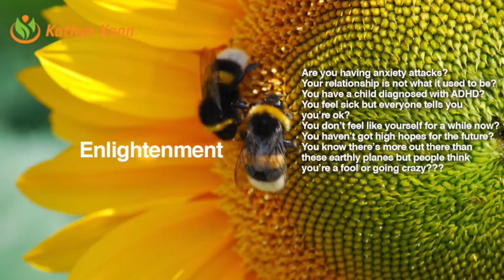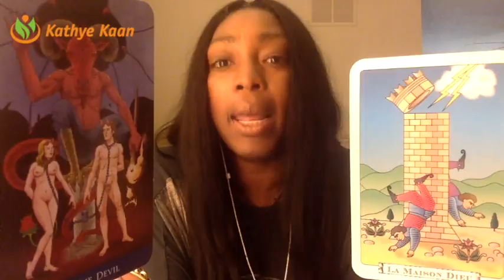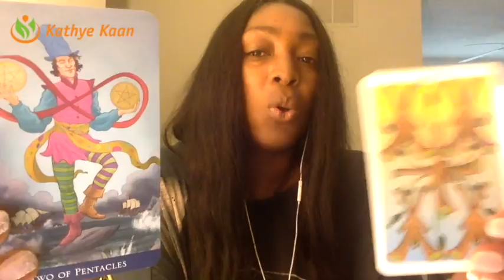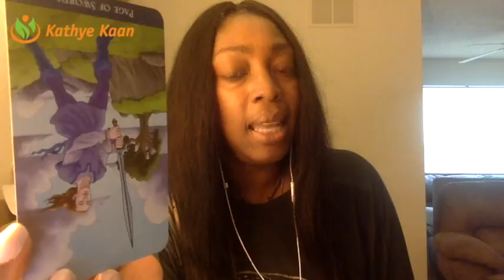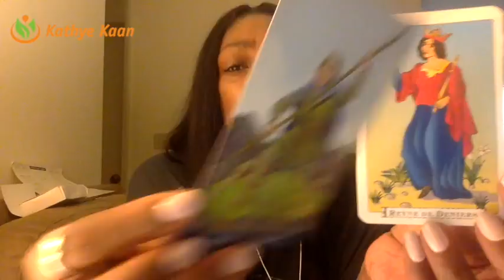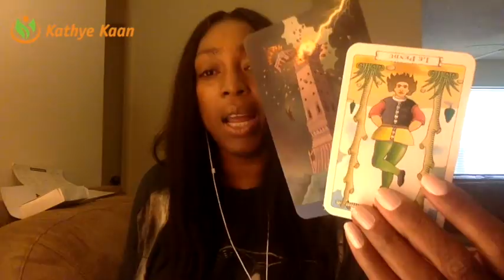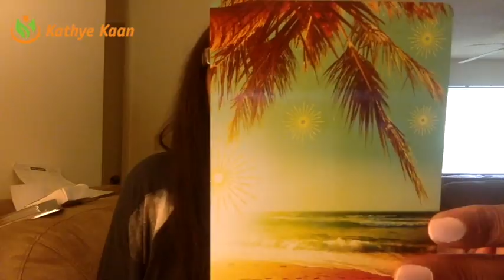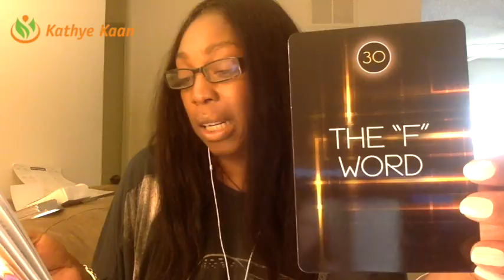Virgo Weekly Reading Psychic Tarot Horoscope | Week 30 | 24 July - 30 July